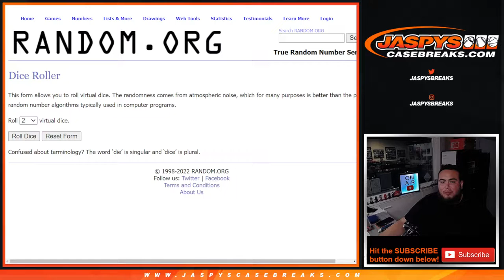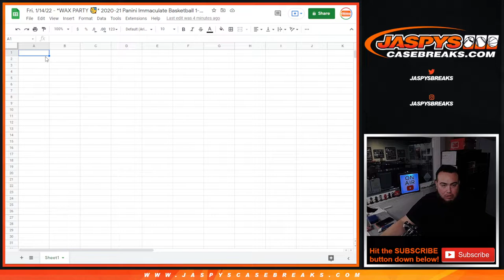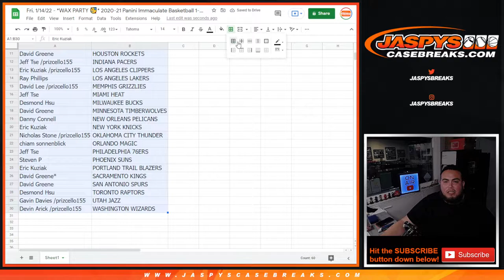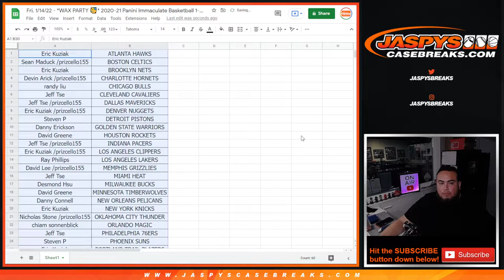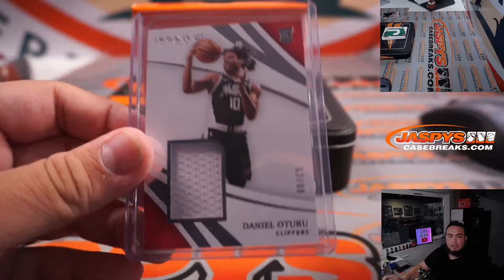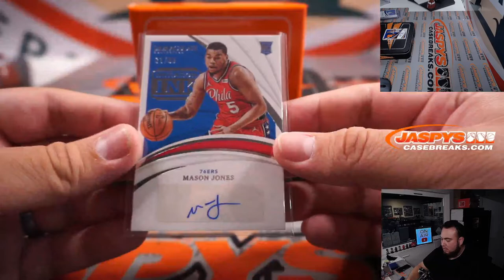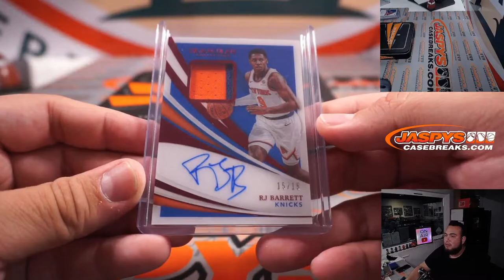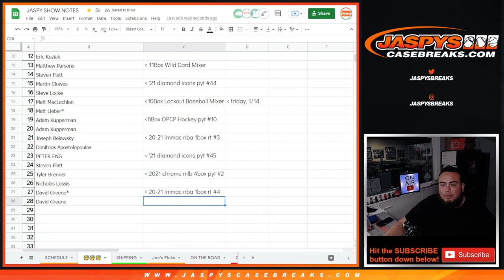Fri. 1/14/22 - *WAX PARTY 🥳* 2020-21 Panini Immaculate Basketball 1-Box Break #4 *RT*